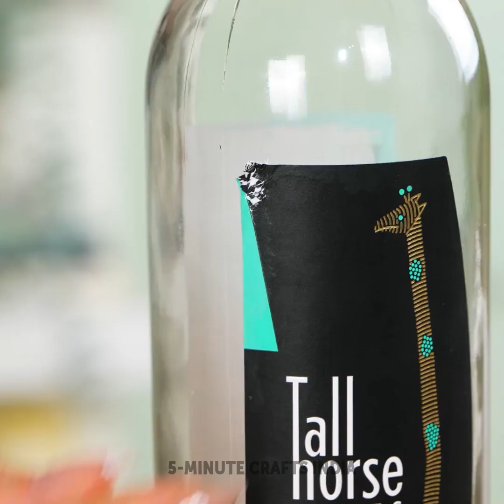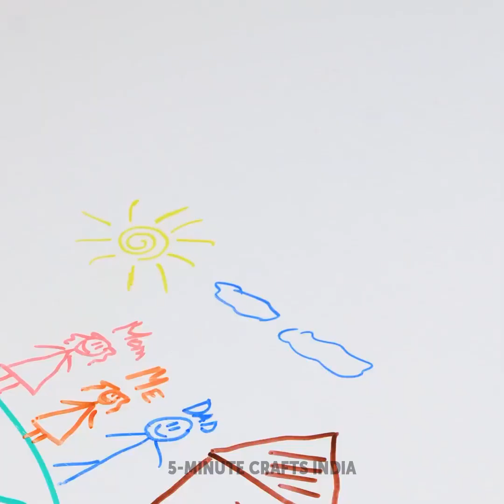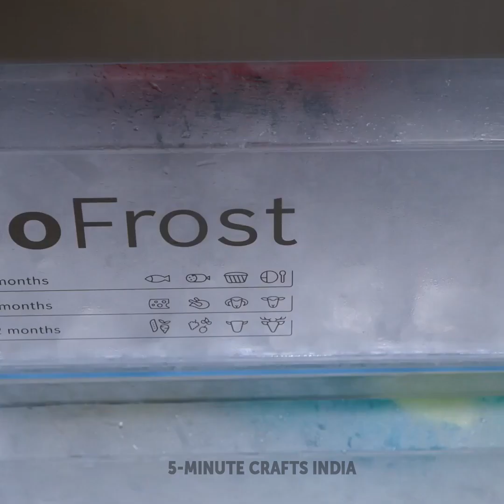जगमगाते घर के लिए सफ़ाई के तरीके